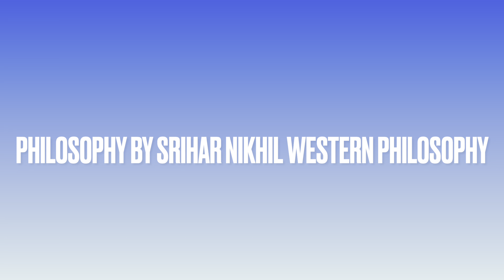"Introduction to Western Philosophy | Making Philosophy Easy for UPSC | Srihar Nikhil"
Welcome to the first video in our series "Philosophy for UPSC Students," where we aim to make philosophy easier and more interesting for UPSC aspirants!

In this video, Srihar Nikhil, an internationally certified expert with over 13 years of experience, introduces Western Philosophy. We will cover the foundational concepts and key philosophers, setting the stage for a deeper understanding of philosophical ideas crucial for UPSC preparation.

In this video, you'll learn:

The origins and evolution of Western Philosophy
Key figures such as Plato, Aristotle, and Socrates
Major philosophical themes and ideas
How these concepts apply to your UPSC syllabus

About Srihar Nikhil:
Srihar Nikhil is a seasoned educator with certifications from over 60 international institutions. His unique teaching methods have helped countless students succeed in their academic and professional endeavors.

Let's embark on this philosophical journey together!